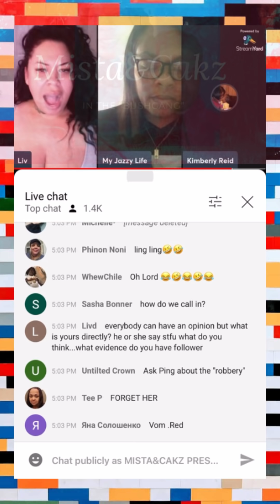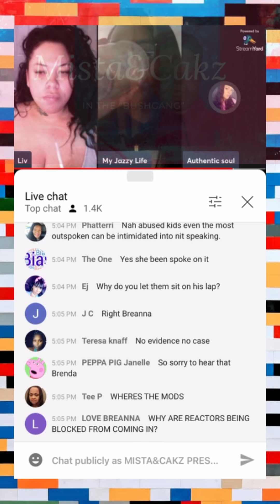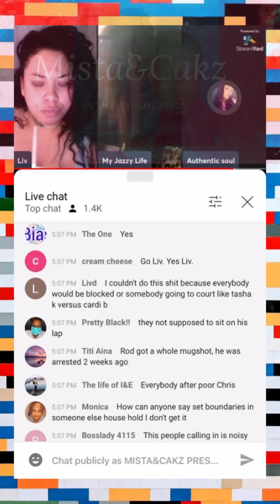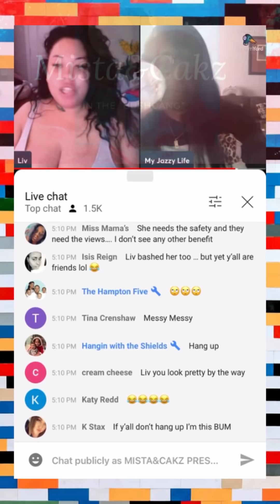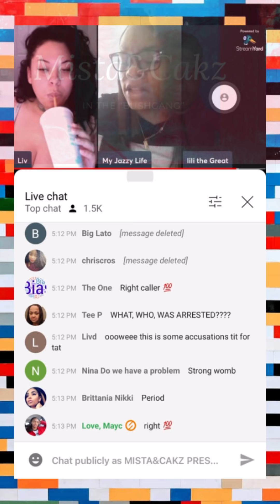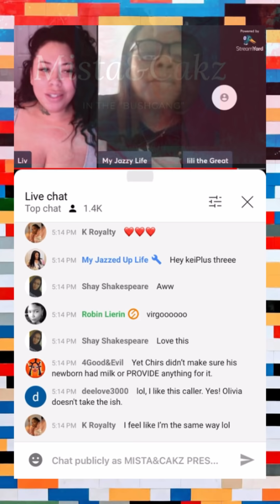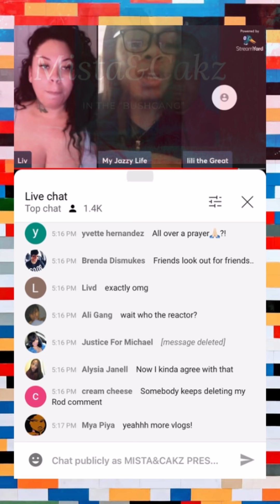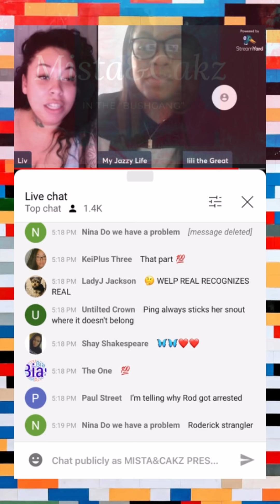Liv’s Life My Jazzy Life Argues With Subbies Over CHRIS 😳